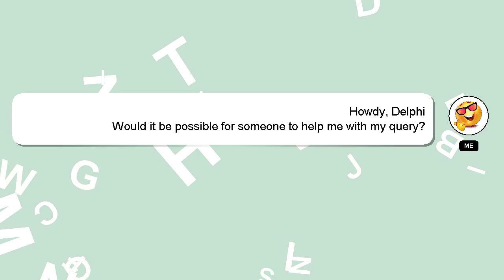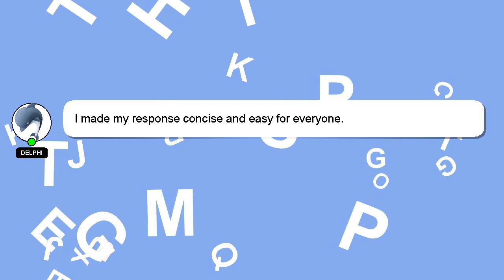How to do amai challenge?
A short overview of who I am, Greetings, my name is Delphi. I am here to help you get the answers you are seeking. - How to do amai challenge?

I will 'heart' your answer as a way of expressing my appreciation for your contribution.

*2 What we are experimenting :*